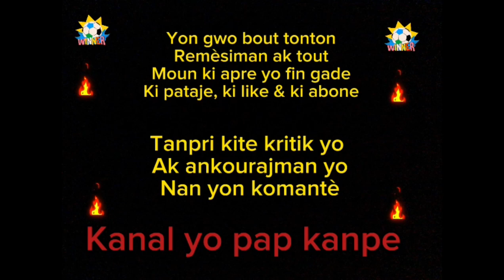Zone d'Ombre chez les immigrants /Episode 6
Zone d'Ombre chez les immigrants biden immigrants. yon feyton Aysyen reyalize nan objetif pou ede nou konprann reyalite Ayisyen kap viv nan dyaspora
Reyalizate: @nolimitnpp6381 production